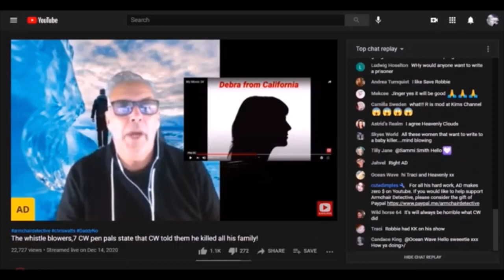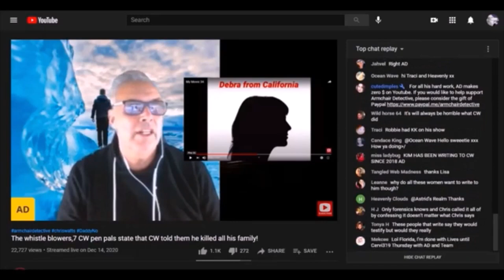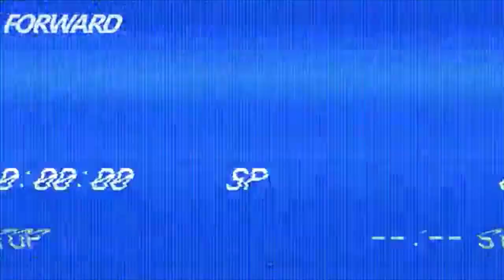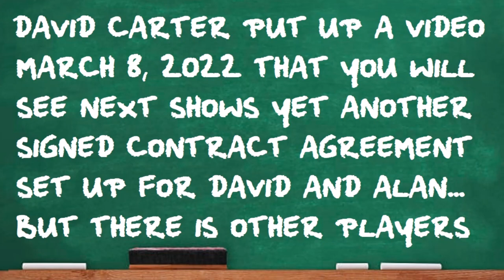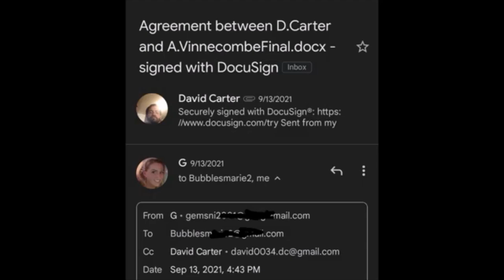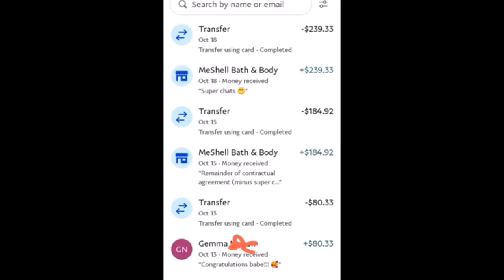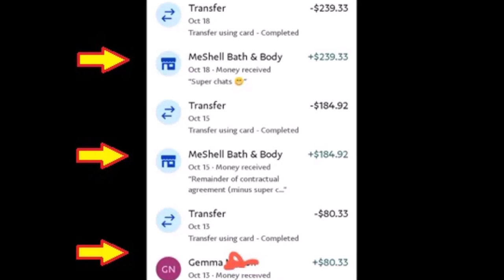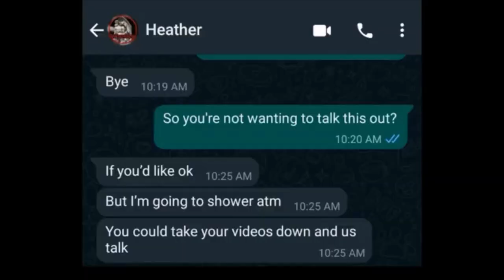The Armchair Detective Collective Contract 📝💼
The Sketchy, Shady, Shifty, Sneaky, Sleazy, Scandalous Sponges...

Don't Forget To Switch Top Chat To Live Chat 😉